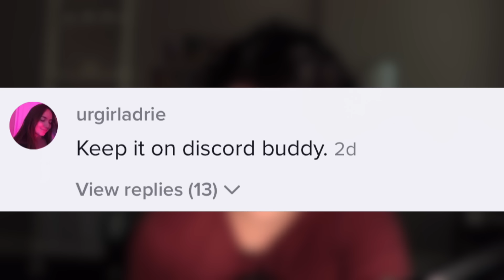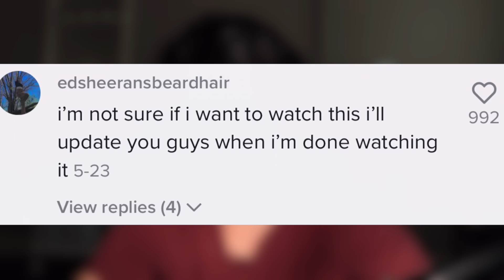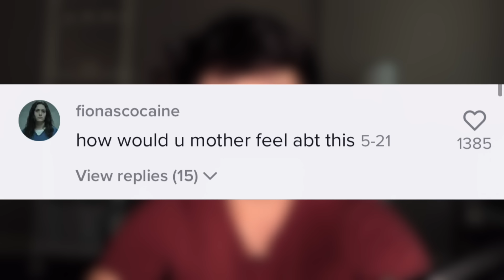“Kinktok” POVs are a Fever Dream